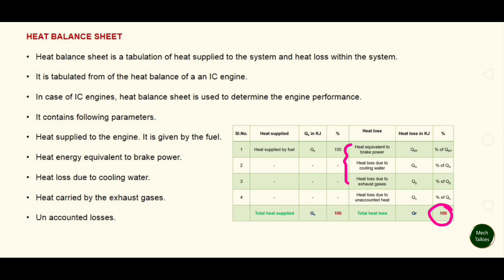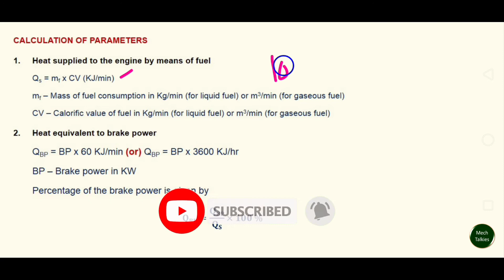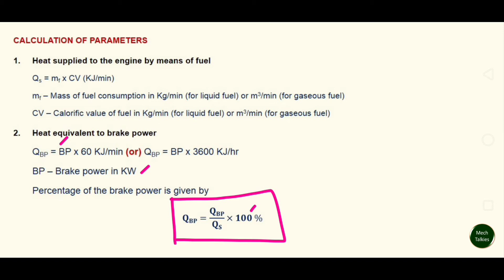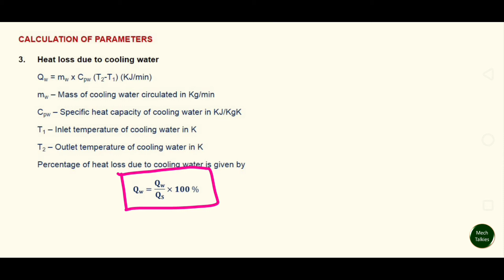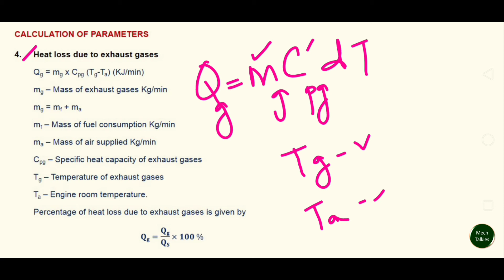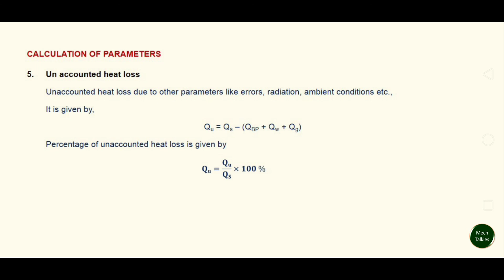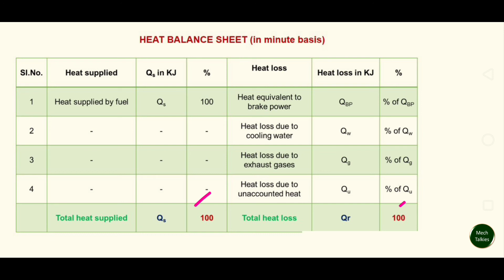Lecture on heat balance sheet|Performance of an IC engine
Heat balance sheet is a tabulation of heat supplied to the system and heat loss within the system.
It is tabulated from of the heat balance of a an IC engine.
In case of IC engines, heat balance sheet is used to determine the engine performance.
It contains following parameters.
Heat supplied to the engine. It is given by the fuel.
Heat energy equivalent to brake power.
Heat loss due to cooling water.
Heat carried by the exhaust gases.
Un accounted losses.